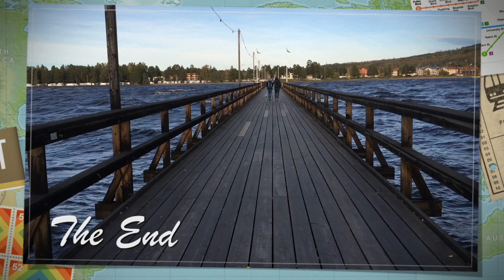Rättvik & Mora Trip